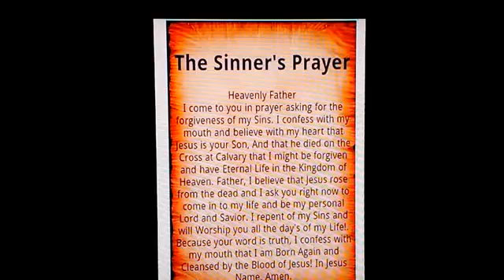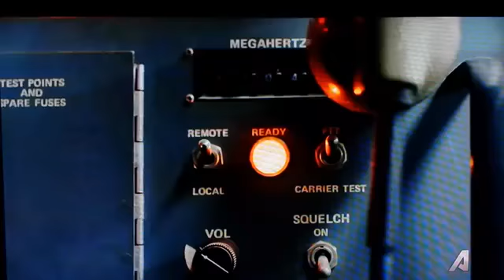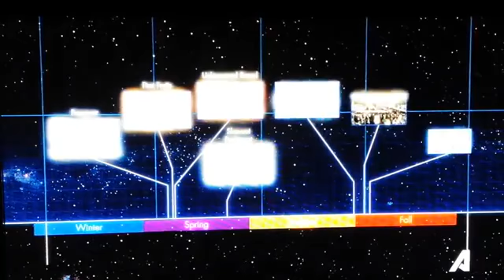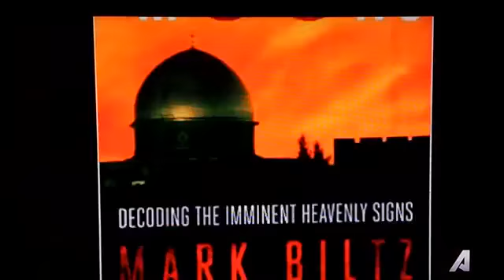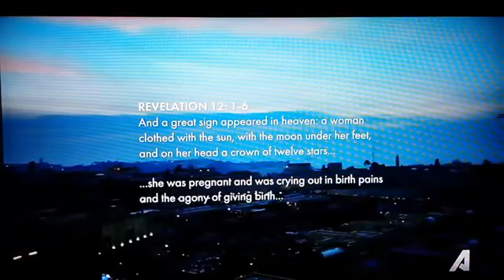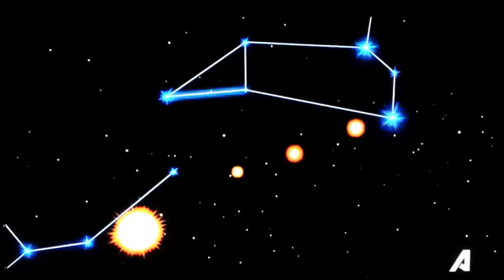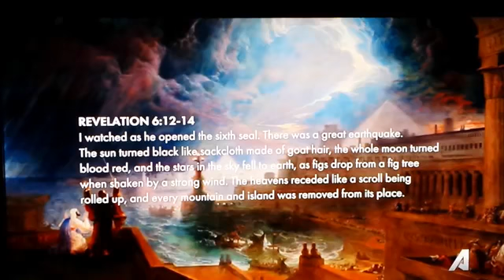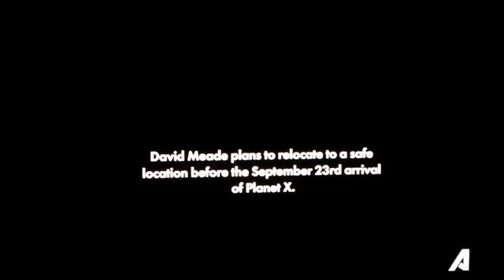Not- but important intel -Mirrored-Apocalypse begins AFTER: May 1, 2018 - TRUE end of Jubilee Year!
This all adds up Except the war should preceed the second rev 12 sign Dragon sign in rev 12:3-4 that will be the 6th Seal Folks we are at the edge of Seal 3 4 5 6 when the True followers go home and the Last chance for all the rest